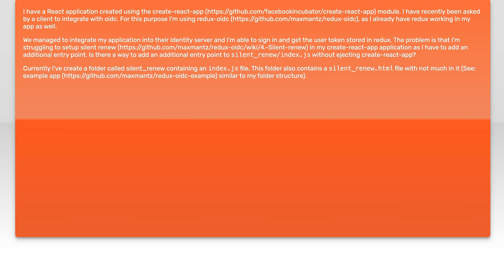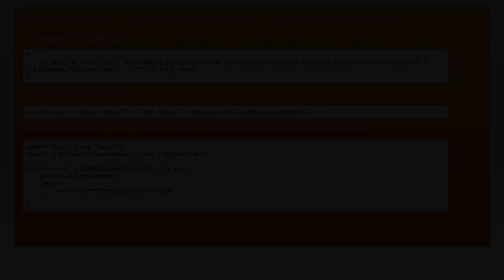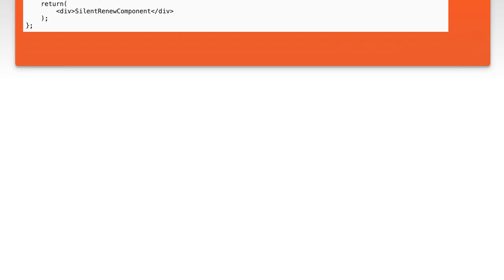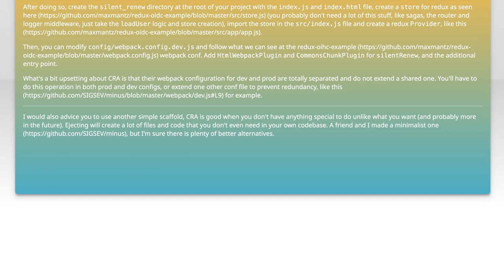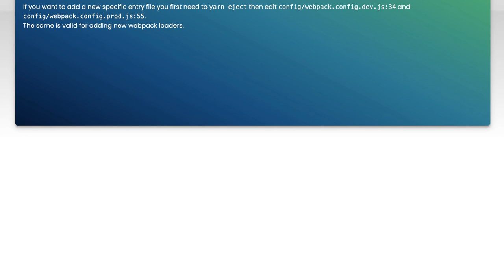How to Implement Silent Renew in React (Create React App) for Token Refresh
In this video, we’ll explore the concept of silent renewal in React applications, specifically using Create React App. As web applications increasingly rely on token-based authentication, ensuring a seamless user experience during token refresh is crucial. Join us as we walk through the implementation process, providing you with the tools to keep your users authenticated without interruptions.

Today's Topic: How to Implement Silent Renew in React (Create React App) for Token Refresh

Related to: react, silentrenew, tokenrefresh, createreactapp, reactauthentication, oauth, jwt, reacthooks, webdevelopment, frontenddevelopment, apiintegration, usersessionmanagement, reactbestpractices, secureauthentication, reacttutorial, javascript, singlepageapplication, spa, reactapp, tokenexpiration, refreshtokens, reactcontext, reactstatemanagement, client-sideauthentication,